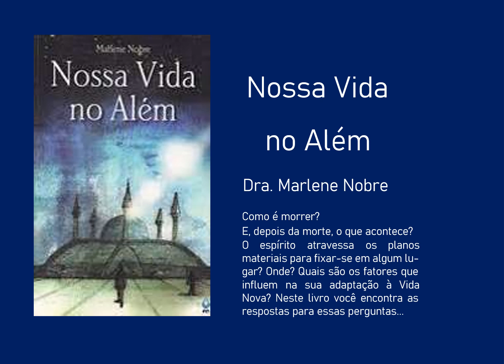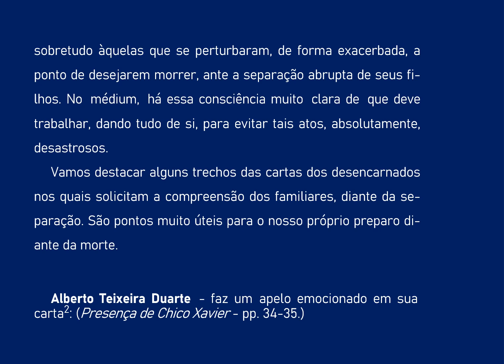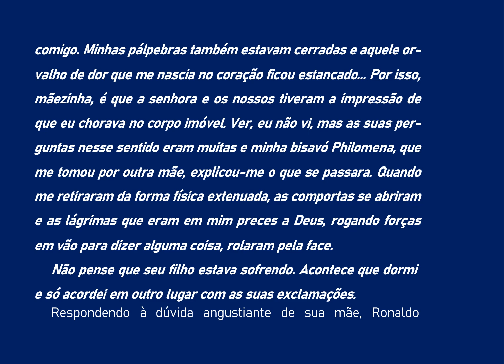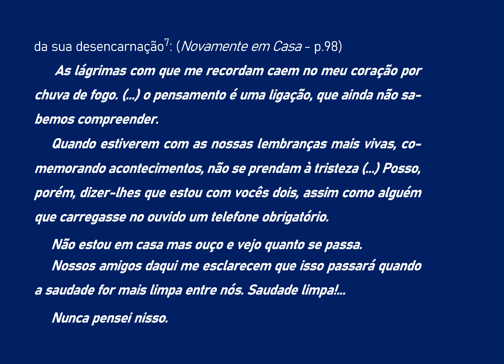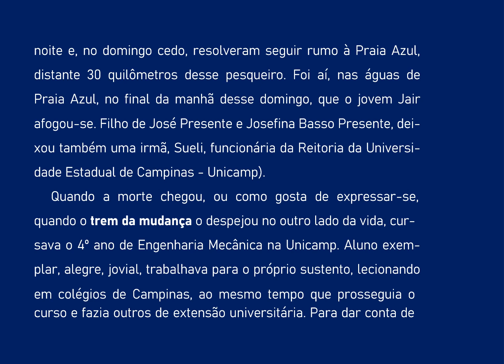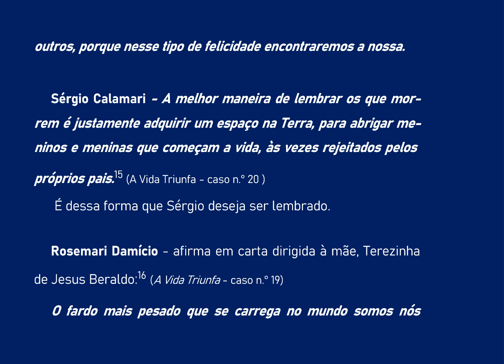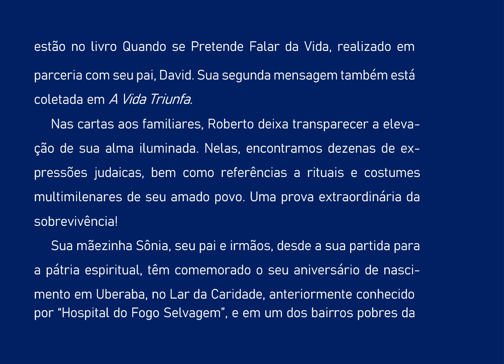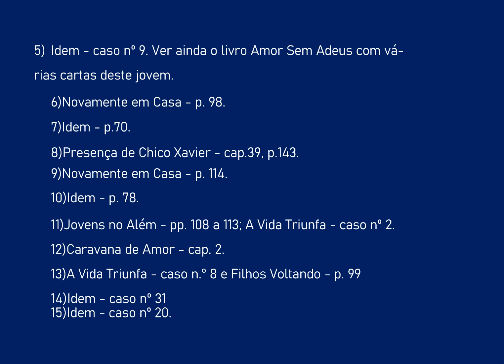018 -NOSSA VIDA NO ALEM - ADAPTAÇAO A NOVA VIDA - ATOS E PENSAMENTOS - AUDIOLIVRO COMENTADO